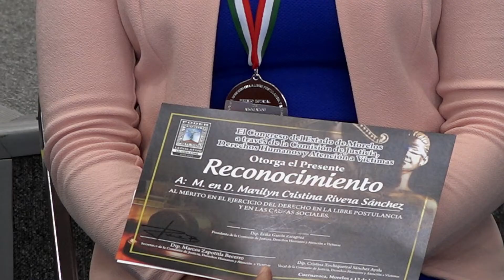Aspectos CBB Sesión Solemne Entrega al Premio de Abogados Antonio Díaz Soto y Gamma 2021